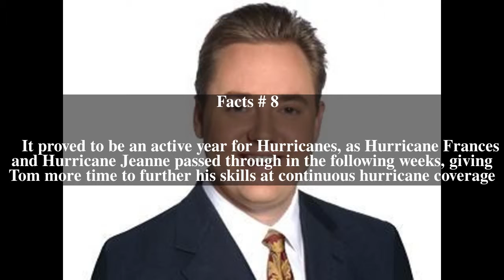Tom Terry (meteorologist) Top # 11 Facts